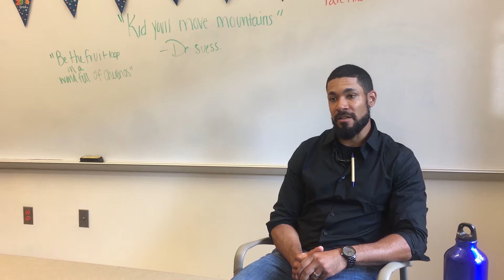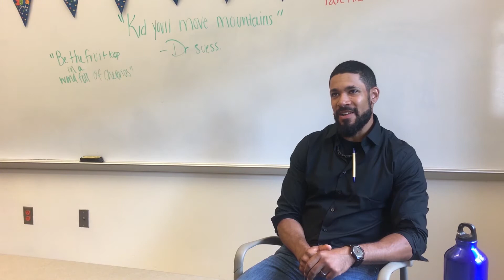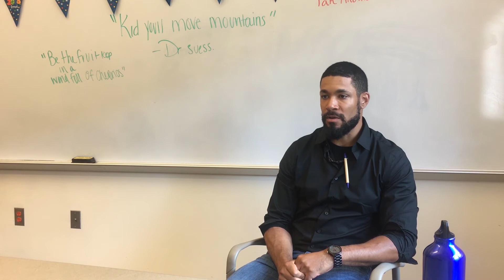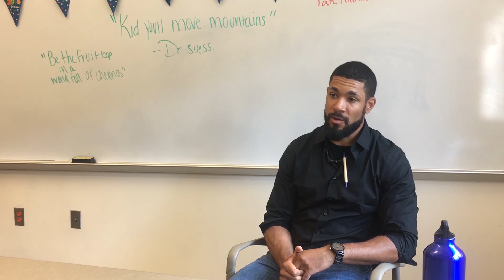Our Next Guest Deserves an Introduction - Doug Howard '09 '11G